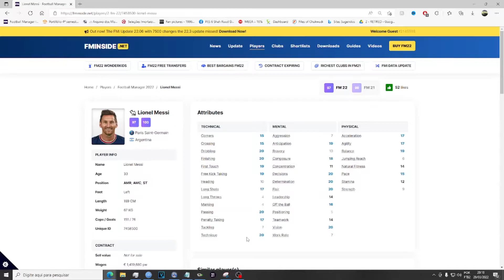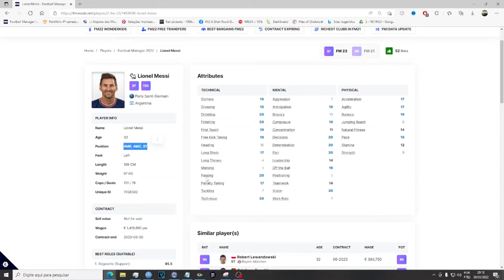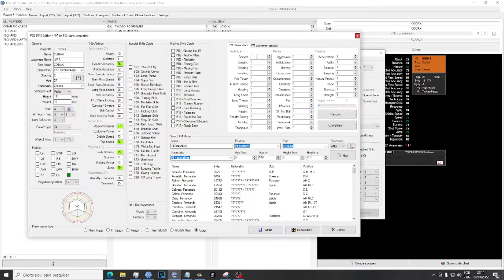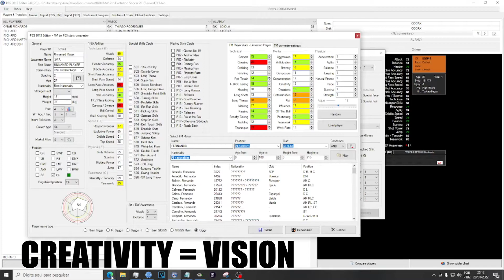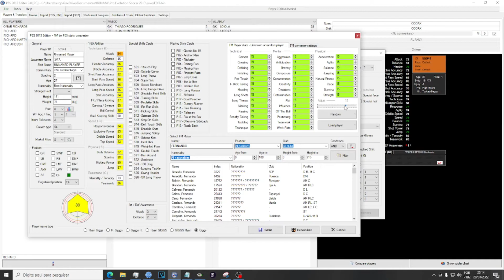COMO CONVERTER STATS DO FOOTBALL MANAGER 2022 PARA PES2013 PC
Vídeo explicando como realizar a conversão de stats de jogadores do Football Manager 2022 para o PES2013 de PC.
Site com database dos jogadores do FM? FMinside.net, link no comentário fixo.

*** Meu Setup ***

SO: Windows 10 Pro
PROCESSADOR: Intel Core i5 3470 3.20GHz
RAM: 8GB DDR3 Kingston 1666MHz
MOBA: ASUSTeK P8H61-M LE/BR (LGA1155)
PLACA DE VIDEO: AMD Radeon RX550 4Gb
ARMAZENAMENTO: SanDisk SSD PLUS 240GB /WDC WD10SPZX-35Z10T0 1Tb
CAMERA: iPhone 6 / Moto G20 / Asus Zenfone Shot Plus
HEADSET: EVUS Premium Gamer USB 7.1
MIC: Microfone Condensador LELONG - LE-914
PERIFÉRICOS: Volante Logitech G29 + Shifter / Sony DualShock 4 PlayStation 4

TT: @kercyleite